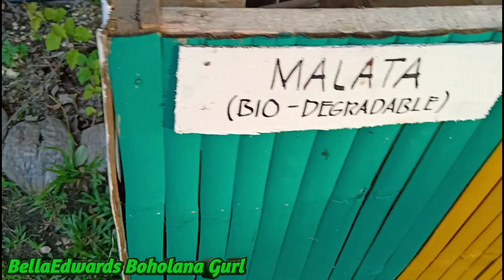New tourist Destination |Bung-aw eco farm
BUNG-AW ECO FARM

Entrance fee-50 per pax (adult &children)
                       Childreb below 3yrs old is free
Pool fee-  ADULT 100( 12years old and above)
                  KIDS  50  ( below 11 years old )4hrs.
only

 PICNIC COTTAGE  -350 good for 8pax (4hrs max.)

BAHAY KOBO- 999 with breakfast for 2pax
                          850 w/out breakfast

TENTS-automatic 350 good for 2pax
              Manual    400 good for  4-6pax

CHECK IN TIME 2:00pm Check out 12:00 nn

ATV RIDES: 350 (30mins.)